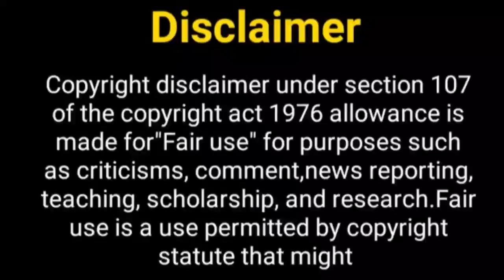इश्क़ पर ज़ोर नही सीजन 2....? Ishq Par Zor Nahi Season 2 | Akshita Mudgal | Ishqi Ahaan | New Show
Hello Everyone

Telly Nagariya
Akshita mudgal
ishq par zor nahi
ishq par zor nahi 2
ishq par zor nahi season 2
ishqi aur ahaan
param singh new show
param singh
Akshita mudgal new show
Akshita mudgal upcoming show
New show